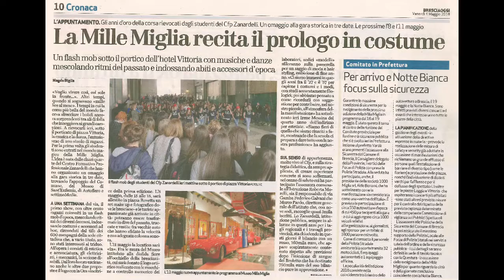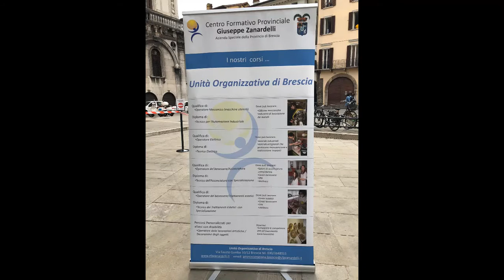CFP ZANARDELLI Brescia - ricordi flash mob e largo formentone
raccolta video, documenti e fotografie: eventi del 3 e 8 maggio 2018